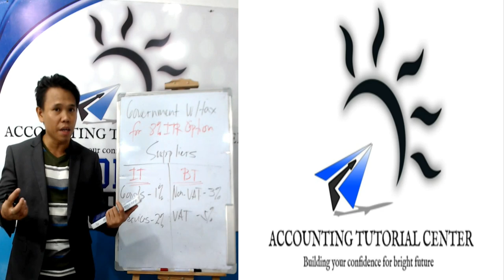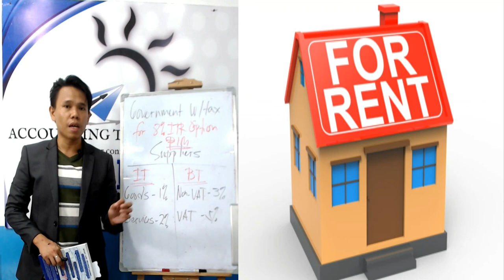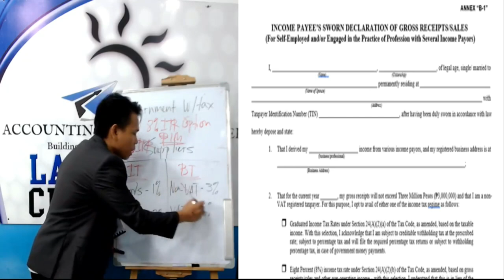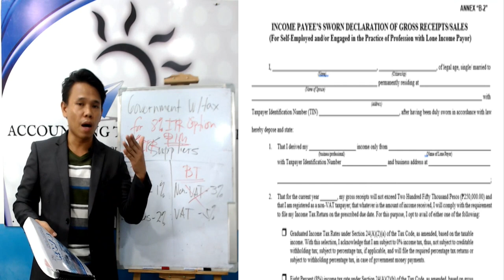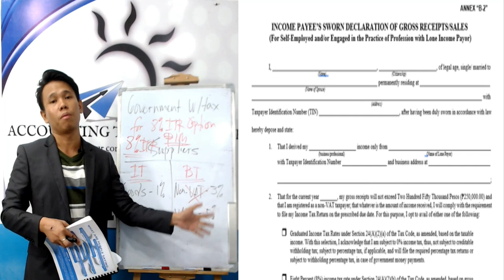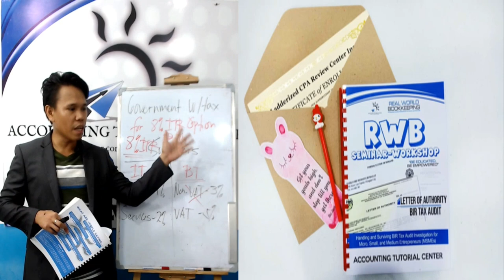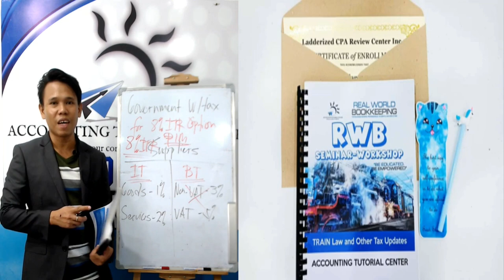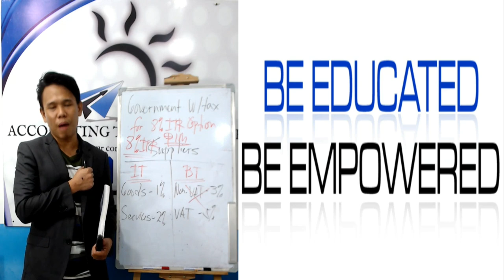Government Withholding Tax for 8% ITR Option 😊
There is a common mistake in government withholding tax if the entrepreneurs-taxpayers are qualified and availed the 8% ITR option. Under Sec. 24(A)(2)(b) of 1997 National Internal Revenue Code, as amended, RR 8-2018, RMO 23-2018, and RMC 50-2018,  these taxpayers who are qualified and availed the 8% ITR option are EXEMPTED from quarterly percentage tax. Therefore, wala dapat 3% percentage tax withholding ang government agency na ibabawas sa binenta nating goods and/or services sa kanila ^_^

Please watch our FREE ATC Video below to learn more po. Thanks! ^_^

-Epictetus

- Waye Dyer

- The Secret

- Akin Olokun

-Chinese Proverb

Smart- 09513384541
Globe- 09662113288